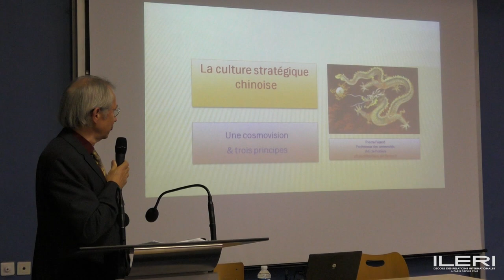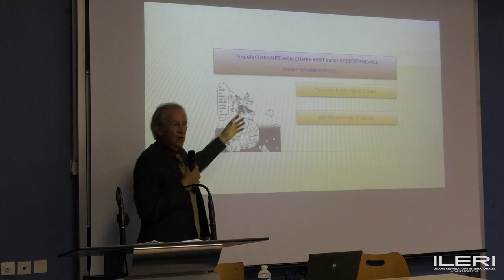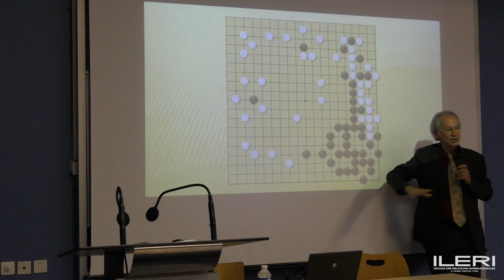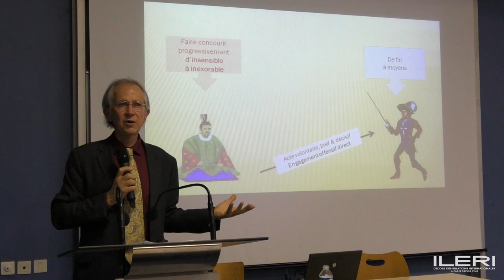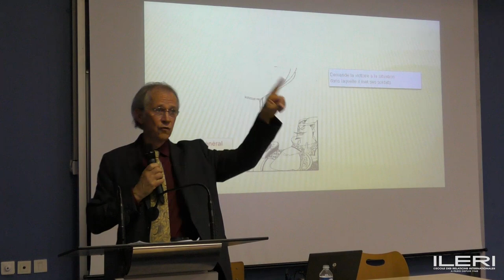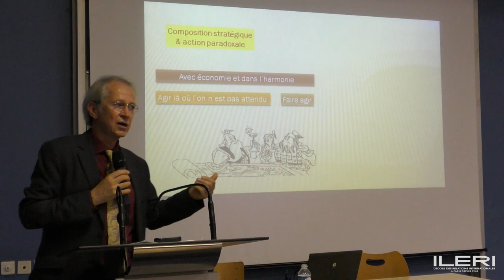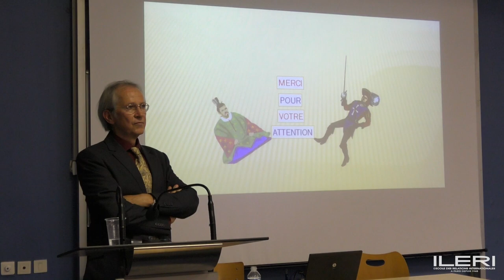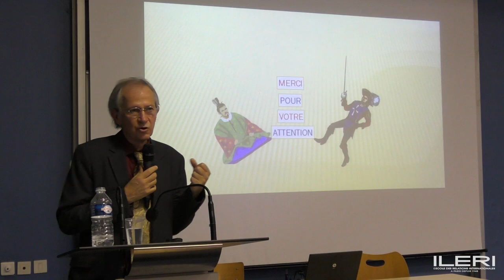Pierre Fayard : La Culture Stratégique Chinoise | Conférence à l'ILERI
Pierre Fayard, professeur des universités à l’Institut d’Administration des Entreprises de Poitiers, et auteur du best-seller Comprendre et appliquer Sun Tzu. 36 stratagèmes de sagesse en action vient nous parler des trois principes clés de la stratégie chinoise.

N'hésitez pas à réagir sur nos conférences avec le hashtag